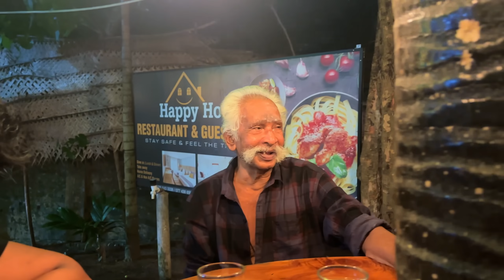நான் இப்படி நடக்கும் என்று எதிர் பாக்கல 😍🎂🎁 | Appapa Birthday Surprise! - Atputham